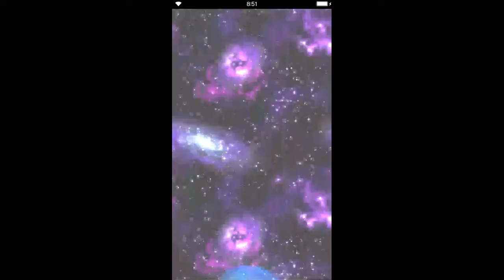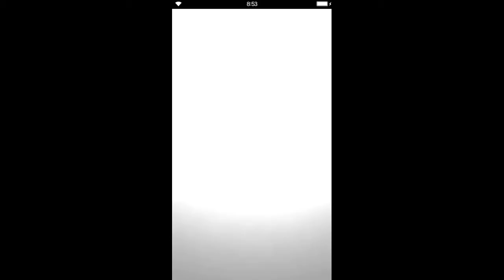『FFBE』ユウナ、シーモア狙いでピックアップ召喚やってみた！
新キャラにユウナ、ルールー、シーモアが追加されたので、チケットあるだけやってみました！結果は如何に！